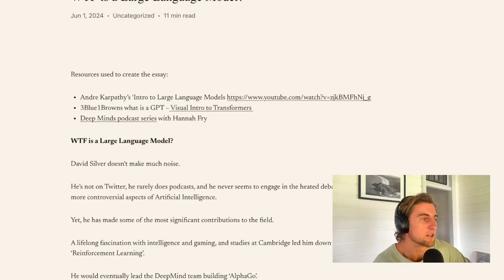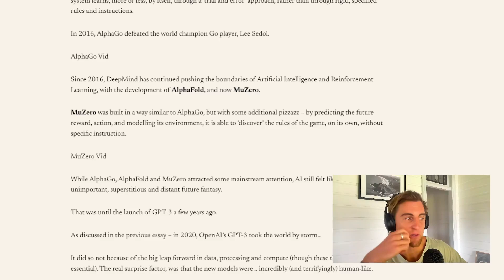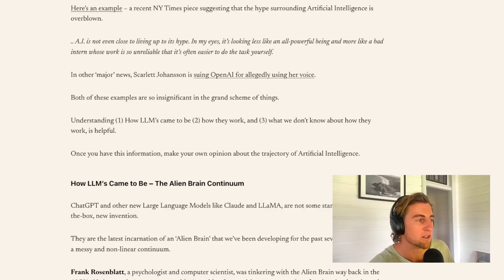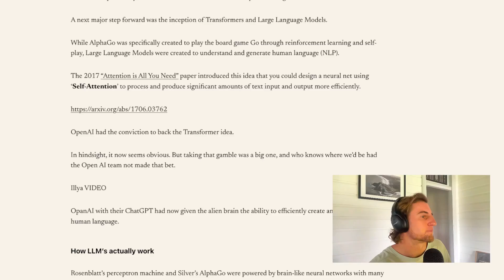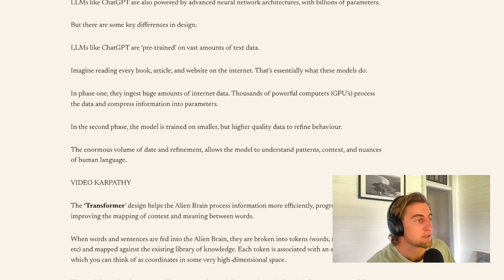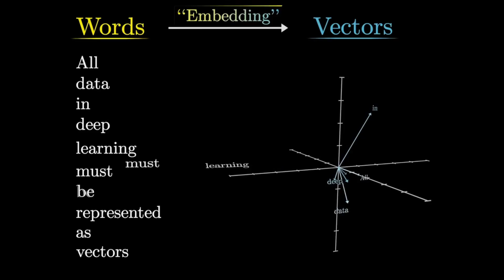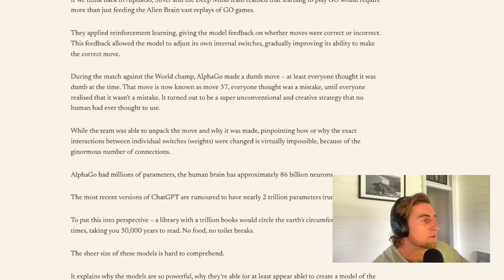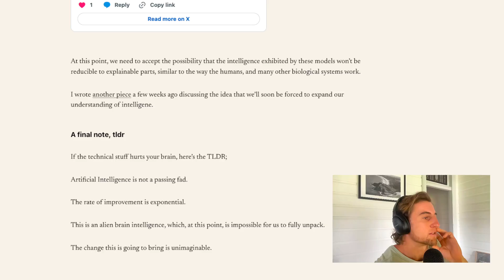WTF Is a Large Language Model?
In this essay, I want to offer just enough to make certain, beyond any doubt, that what is currently happening is going to fundamentally change human existence, forever.

Get The Pleb Check delivered to your inbox each week. A short essay and animated video simplifying the technologies and ideas reshaping the world.